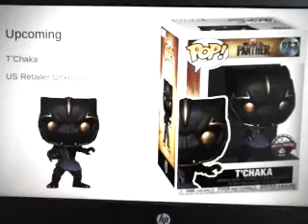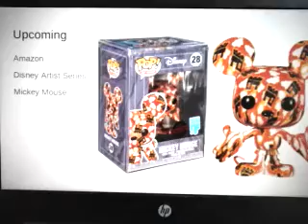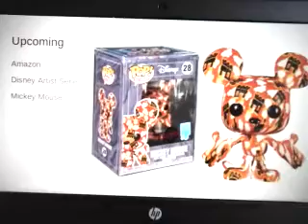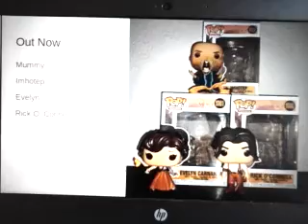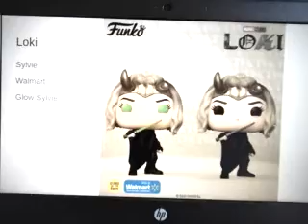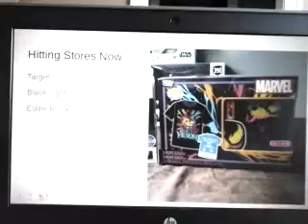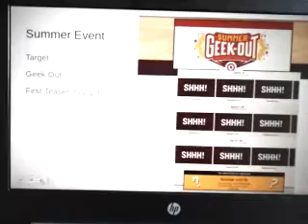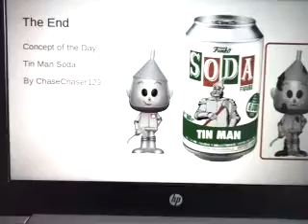Funko News Foodies, Loki, and SDCC